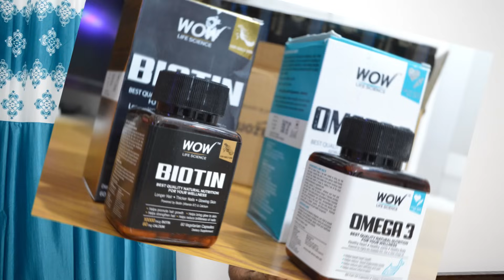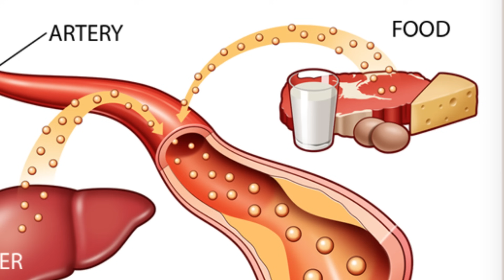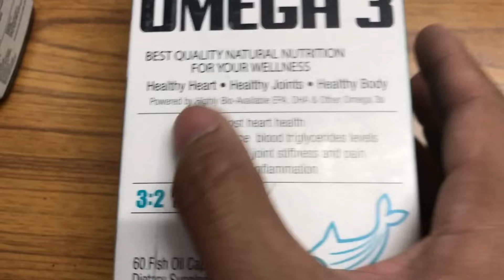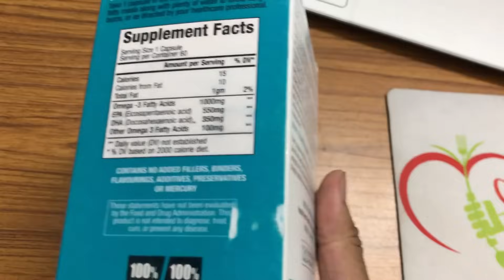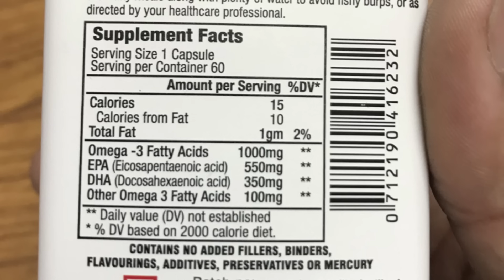WoW omega 3 REVIEW good or bad ? Must watch in हिंदी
for buy online with discount :
Wow Omega-3 Fish Oil 1000 mg Triple Strength 550 mg EPA 350 mg - 60 Capsules

Free : only Saturday night at 9PM-10PM (only 5 min per friend if line is connected)

  or

51/- Rs. consultant fee* via UPI/NEFT ( fee will be return if not available)

1st: pay 51/- UPI id : abhishekchouhan@upi
write Remark:  full name space mobile no. - Example ( Rakesh Sharma 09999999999)

or NEFT : IDBI bank, Abhishek Chouhan, current A/c: 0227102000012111

2nd: i will msg you for my or yours time sutable and we can talk

L-I-K-E S-U-B-S-C-R-I-B-E S-H-A-R-E